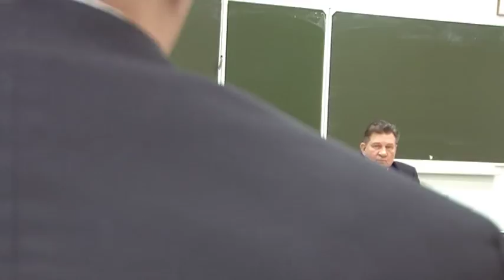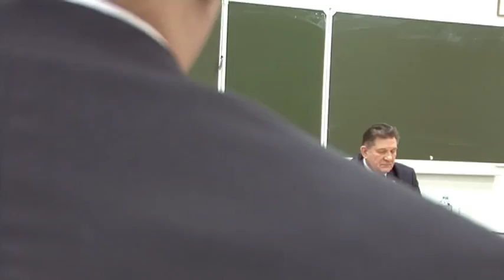27 февраля 2017 года в БГТУ "ВОЕНМЕХ" в 10:30
в ауд. 318 (главный корпус) состоялась встреча студентов и преподавателей с депутатом Государственной Думы, членом фракции «ЕДИНАЯ РОССИЯ», первым заместителем председателя комитета ГД по финансовому рынку
Игорем Борисовичем Дивинским.